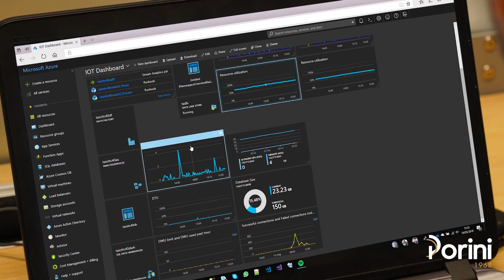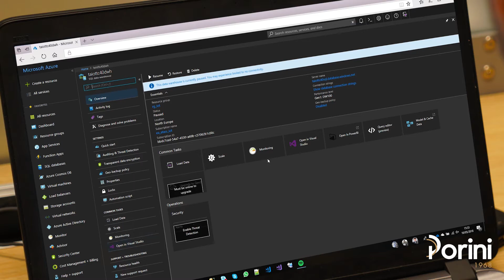ABenergie: IoT services on Microsoft Azure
ABenergie decided to move their IT systems to the cloud and leverage on Microsoft Azure platform to develop integrated and innovative IOT services.